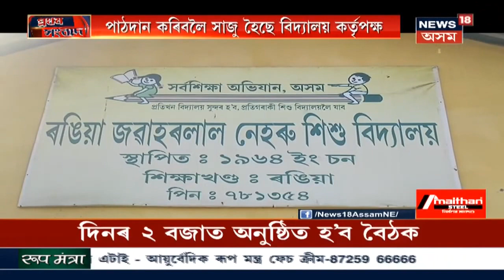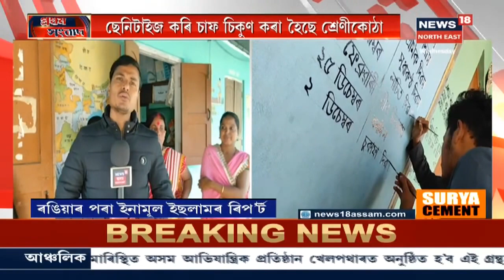১ জানুৱাৰীৰ পৰা অসমত সম্পূৰ্ণকৈ খুলিব স্কুল সমূহ, সাজু হৈছে Rangiaৰ JNVয়ো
সম্পূৰ্ণ COVID  বিধি মানি খোলা হ'ব স্কুল সমূহ । ইতিমধ্যে স্কুলসমূহ ছেনিটাইজ কৰা হৈছে । ঠিক তেনেকৈ ৰঙিয়াৰ JNVয়ো চাফ-চিকুণ কৰি থকা হৈছে ।  News18 Assam Northeastত চাওঁক গুৰুত্বপূৰ্ণ সংবাদসমূহ।